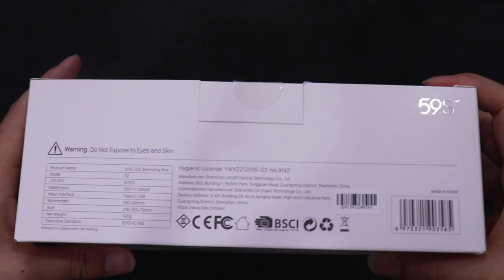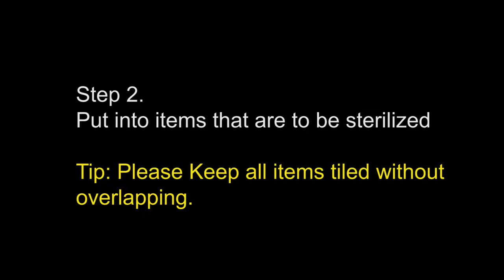Unboxing 59S S2 UVC LED Sterilizing Box Ultraviolet Ray from Healthcabin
There is a short video Unboxing 59S S1 UVC LED Ultraviolet Ray Sterilizing Box.
In this video we check out the 59S S1 UVC LED Ultraviolet Ray Sterilizing Box.

Utilizing 59S S2 UVC LED Ultraviolet Ray Sterilizing Box to clean device within only 3 minutes.
The advanced UVC LED Ultraviolet Ray is definitely the best choice for you and it will be necessary during your daily vaping.